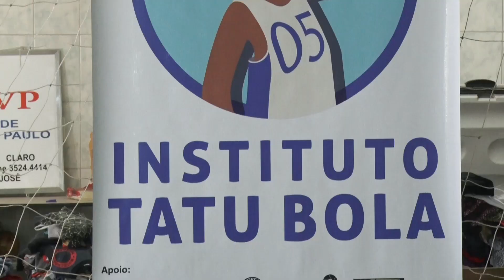Instituto Tatu Bola faz campanha de arrecadação para famílias carentes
Ação já arrecadou mais de uma tonelada de alimentos. Instituto pede alimentos e roupas para famílias carentes.